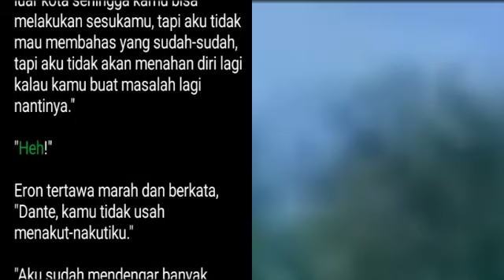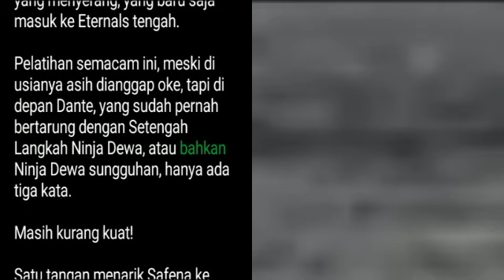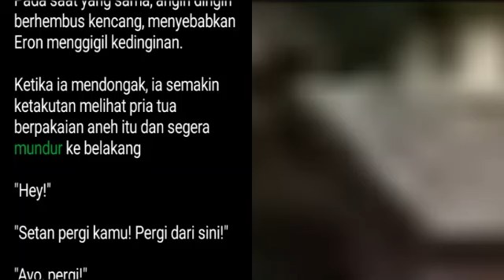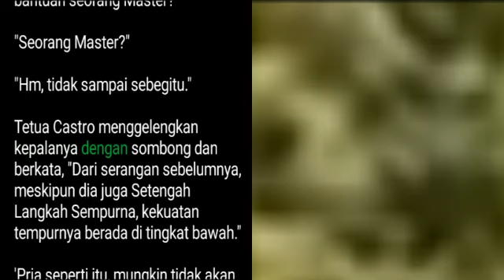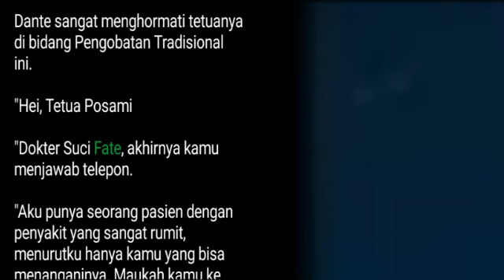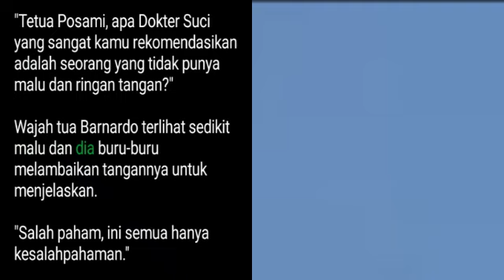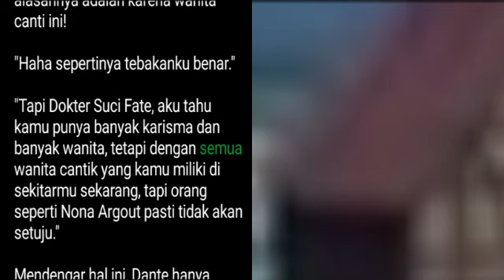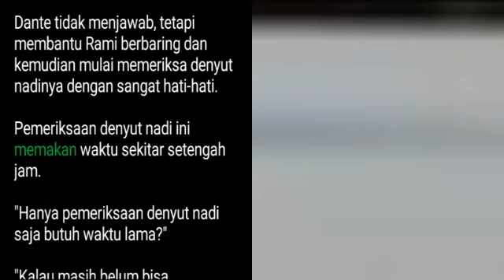Bab 593-595 | Dokter Jenius Fate | Dante Fate